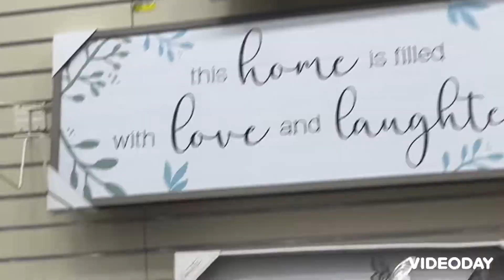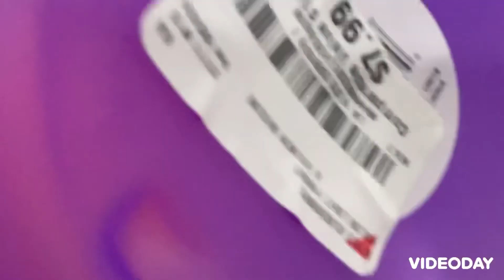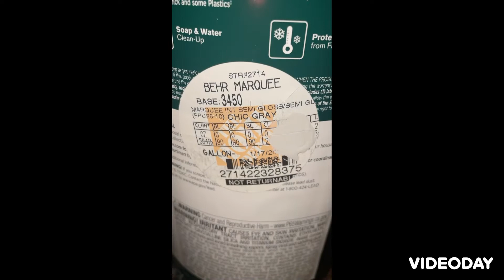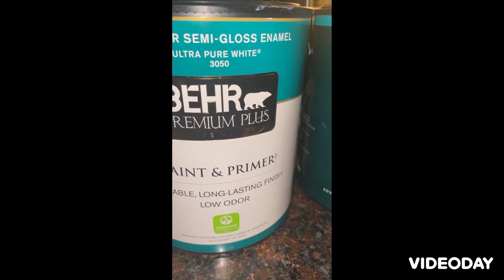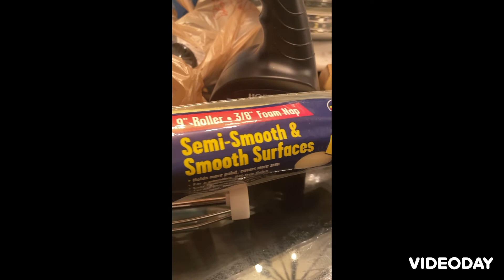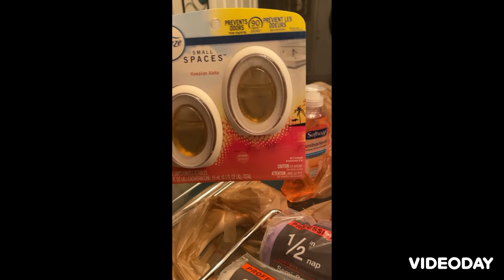2022 Burlington Shopping Haul ||Home Decor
Today I will be taking you along with me to Burlington to see what they have and also I will show you what I purchased from Menards and what I plan on doing with my purchase from Menards.